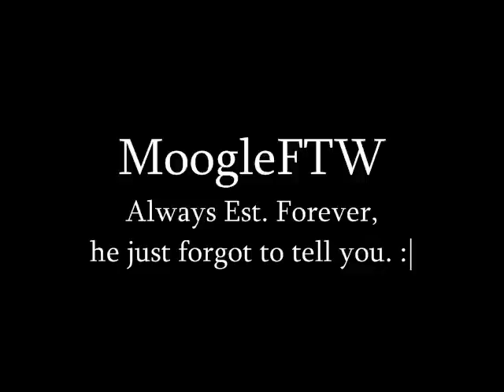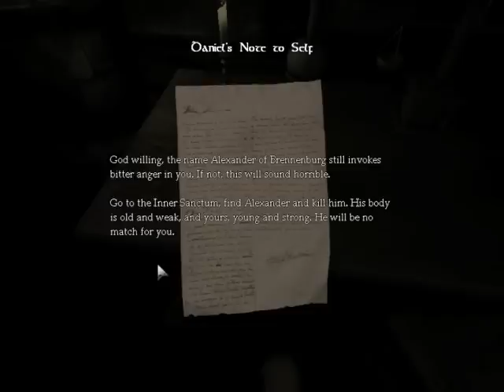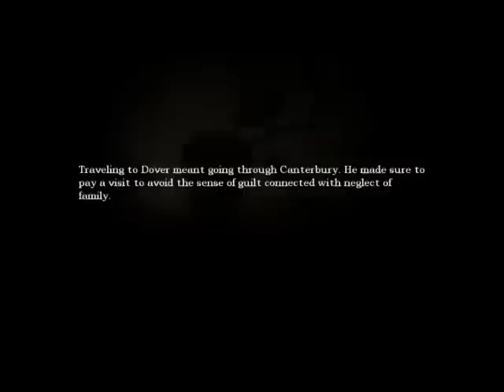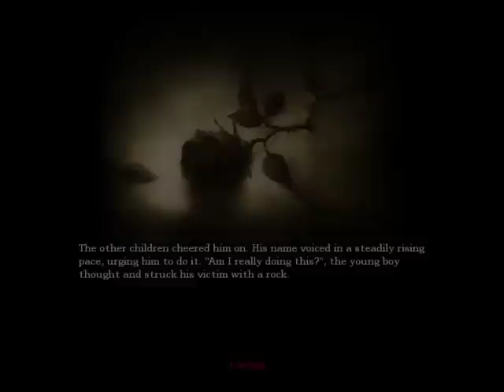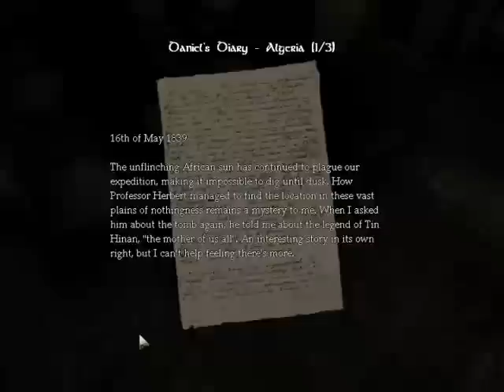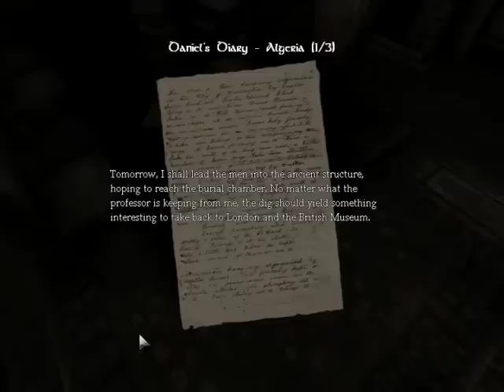Lets Play Amnesia: TDD (Blind) Part 2 - John Smith!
In this part I reference VyseElric's favourite show of all time.
We also do some more exploring and the game continues to build tension.